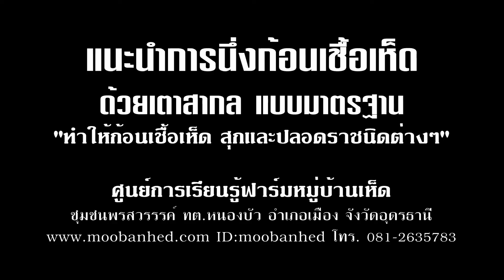การนึ่งก้อนเชื้อเห็ด ด้วยเตาสากลอย่างถูกวิธีได้มาตรฐาน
ยินดีต้อนรับเข้าสู่ "เว็ปไซต์ โดย "ฟาร์มหมู่บ้านเห็ด" สำนักงานเลขที่ 29/1 หมู่ที่ 14 บ้านพรสวรรค์ ต.หนองนาคำ อ.เมือง จ.อุดรธานี บริหารงานโดย "นายอานนท์ แสนน่าน" ผู้จัดการฟาร์มหมู่บ้านเห็ด เพื่อเป็นการส่งเสริมเกษตรกร ให้หันมา "เพาะเห็ด" จำหน่ายกัน พร้อมกับเป็นการส่งเสริมอาชีพ สร้างรายได้ ให้กับตนเอง และ ครอบครัว โดยเฉพาะในปัจจุบันนนี้ "เห็ด" เริ่มเป็นความต้องการของตลาด จึงทำให้มีราคาแพง กลายเป็นพืชเศรษฐกิจ ทำให้เกษตรกรมีรายได้จำนวนมาก ทาง "ฟาร์มหมู่บ้านเห็ด" จึงส่งเสริมให้เกษตรกร "เพาะเชื้อเห็ด" และ "เพาะเห็ด" จำหน่ายในท้องถิ่นของตนเอง และ นำส่งขายให้กับประเทศเพื่อนบ้าน นอกจากเห็ดจะมีประโยชน์ต่อชีวิตประจำวันของมนุษย์ในแง่ของอาหารและยาป้องกัน รักษาโรคแล้ว เห็ดยังมีความสำคัญทางเศรษฐกิจอีกด้วย โดยเฉพาะอย่างยิ่งประเทศไทย ซึ่งมีสภาพแวดล้อมเหมาะสมสำหรับการเพาะเห็ดหลายชนิด ประกอบกับต้นทุนในการผลิตเห็ดแต่ละชนิดค่อนข้างต่ำ นื่องจากวัสดุที่นำมาเพาะเห็ดส่วนใหญ่ เป็นวัสดุเหลือใช้และเป็นผลพลอยได้จากการผลิตในภาคเกษตรกรรมจึงทำให้เกษตรกรผู้เพาะเห็ดมีรายได้ดีมีฐานะความเป็นอยู่ดีขึ้นซึ่งจะส่งผลไปถึงฐานะทางเศรษฐกิจของชาติด้วย